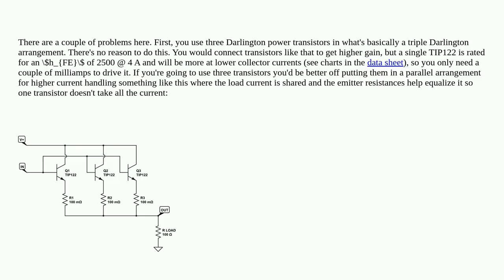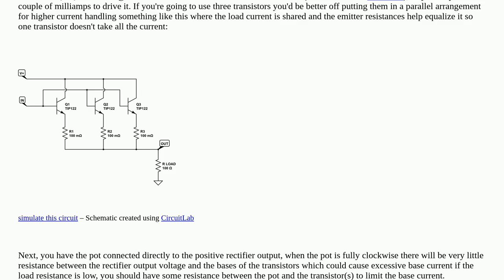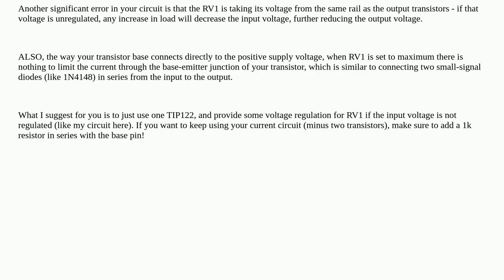Electronics: Voltage fluctuations in TIP122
Voltage fluctuations in TIP122

A special thanks goes out to the community

  power-supply load voltage-drop resistance